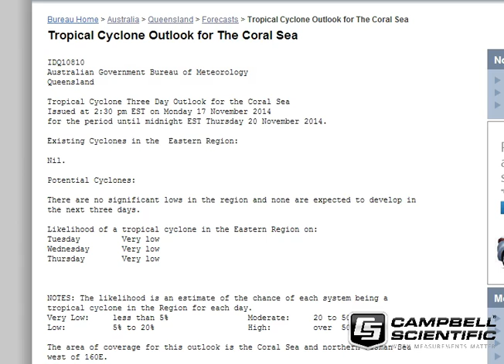OCC Cyclone Update 17th November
The first Southern Hemisphere Tropical Cyclone for season 2014/2015 has formed, and a new LOW is going to form just west of Indonesia. We see a fairly stable pattern across most of Australia this week but starting this weekend, a deep trough forms and will hopefully be the catalyst for much needed showers and storms across much of the north as we head to late November.